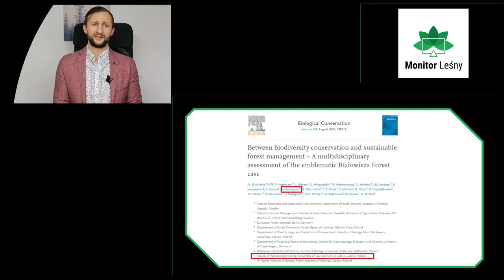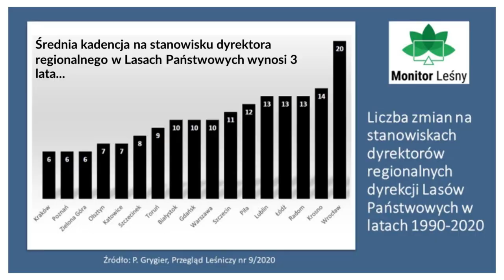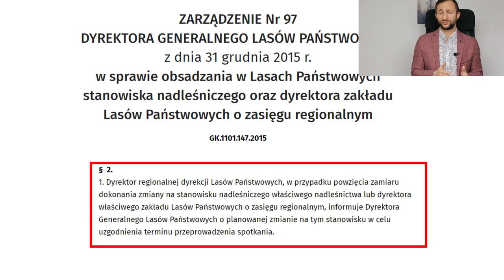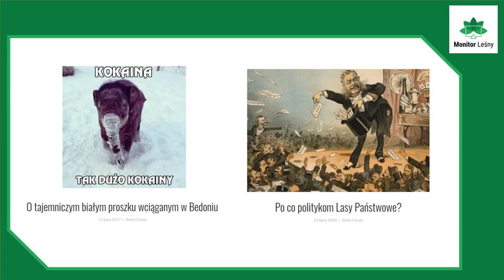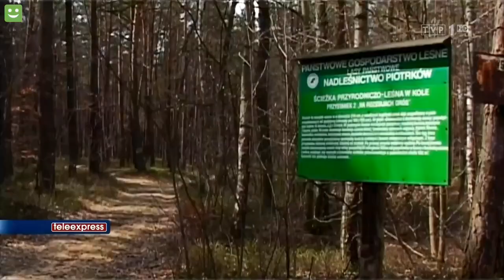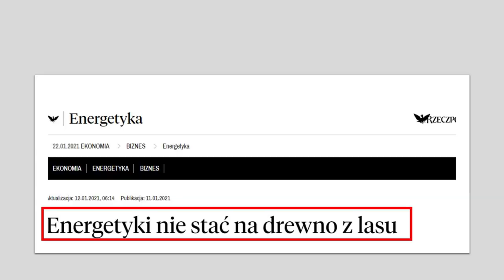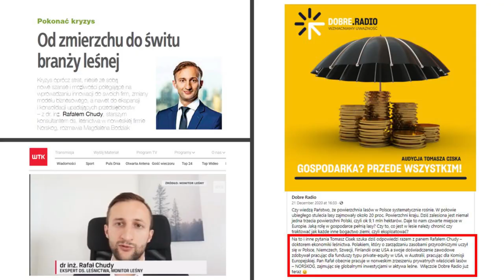Ludzie sukcesu w Lasach Państwowych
W dzisiejszym odcinku podsumuję bardzo subiektywnie rok 2020. Powiem o najważniejszych sukcesach Lasów Państwowych w ubiegłym roku. Dowiemy się też więcej o gender od nowego dyrektora ORWLP w Bedoniu. Posłuchamy też od autorskich wywodów byłego dyrektora generalnego LP.

Na Patronów czekają ciekawe bonusy i ekskluzywne, niepublikowane nigdzie więcej materiały. SPRAWDŹ I ZOSTAŃ WSPÓŁPRODUCENTEM